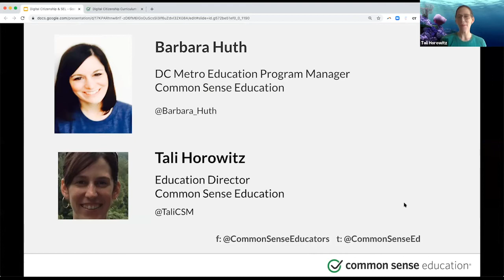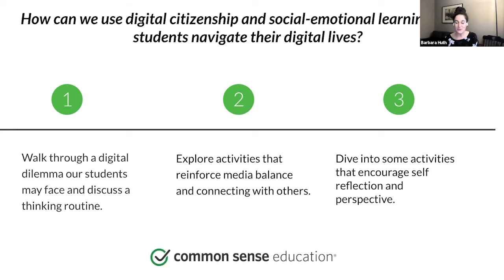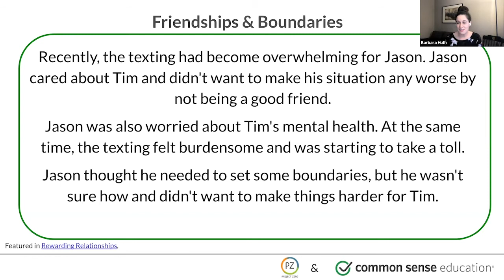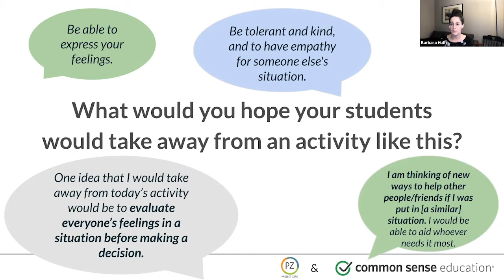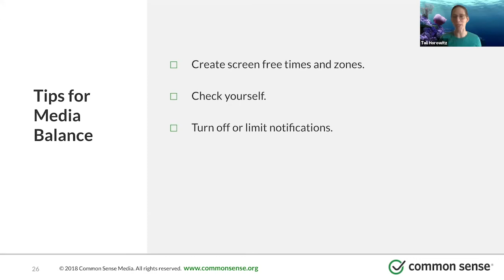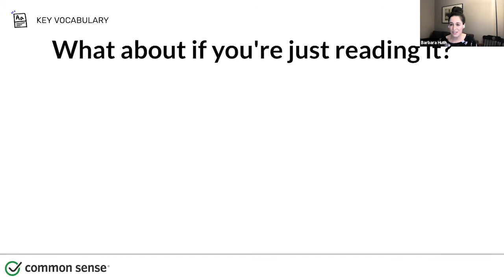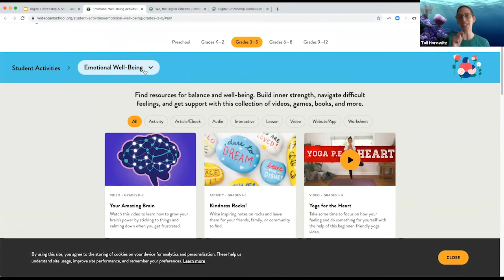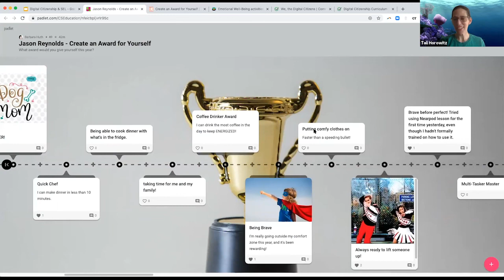Common Sense PD: SEL and Digital Citizenship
We know that meeting the social and emotional needs of students is critical to academic success—students learn better when they feel heard, valued, and respected. Join Common Sense Education as we explore unique ways educators can use digital citizenship and social-emotional learning to create engaging, welcoming learning environments, whether in person or from a distance. Participants will leave with strategies, thinking routines, lessons, and tools to help students navigate their digital lives from K–12.

ABOUT COMMON SENSE EDUCATION
Common Sense Education supports K–12 schools with everything educators need to empower the next generation of digital citizens. Our innovative, award-winning Digital Citizenship Curriculum prepares students with lifelong habits and skills, supports teachers with training and recognition, and engages families and communities with helpful tips and tools. ​Schools everywhere rely on our free curriculum, expert advice, and edtech ratings to help kids thrive.